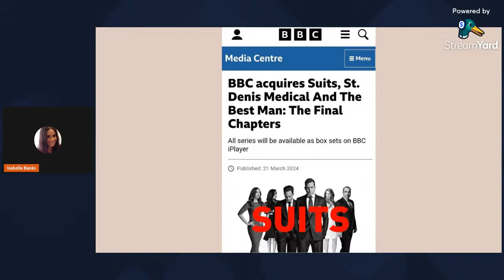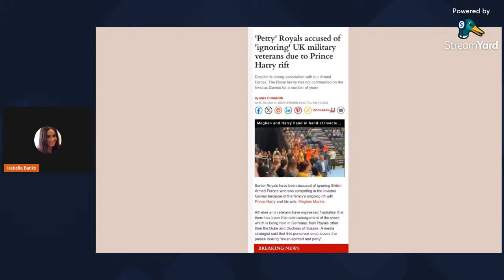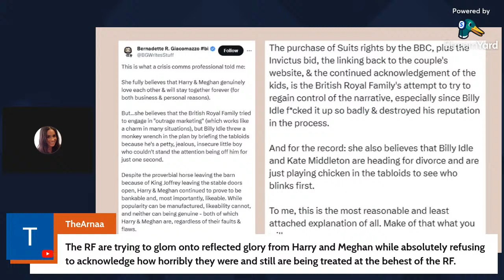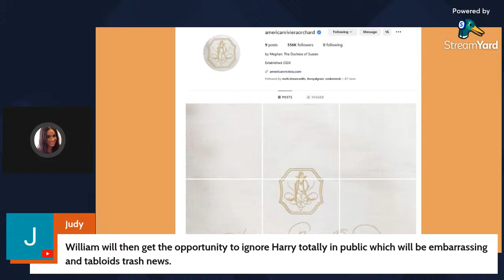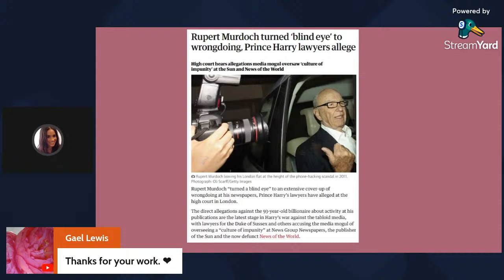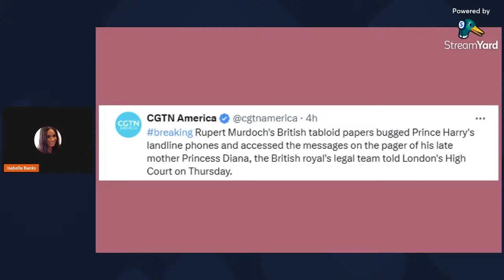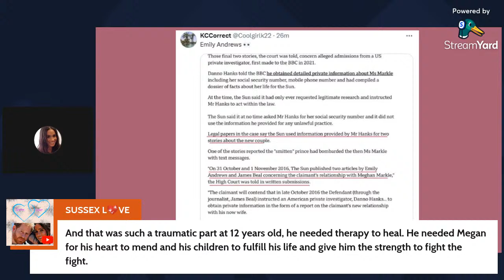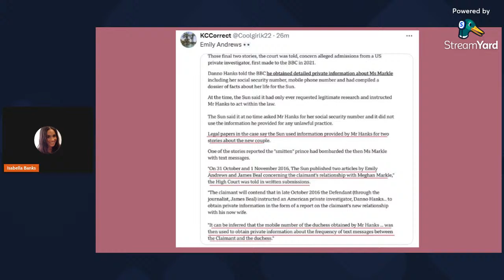BBC buys suits following smash year on netflix!